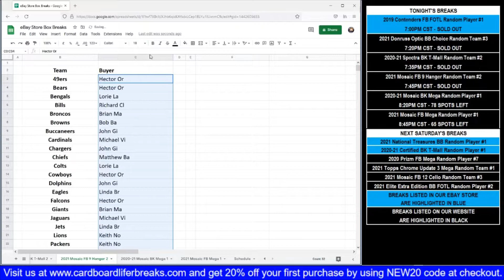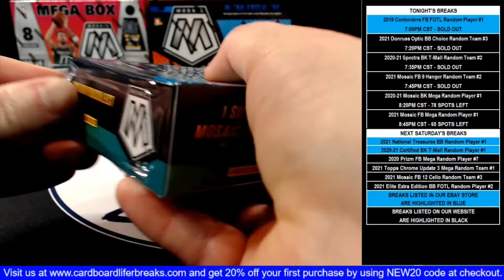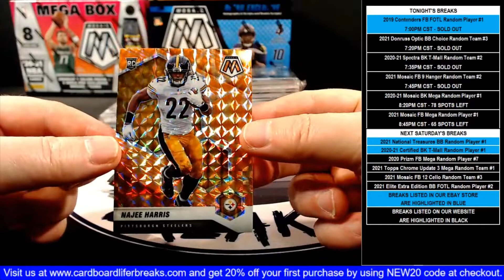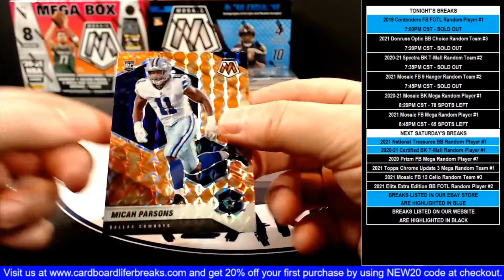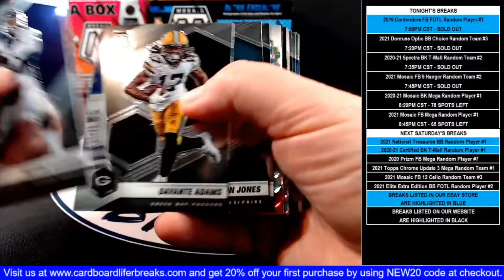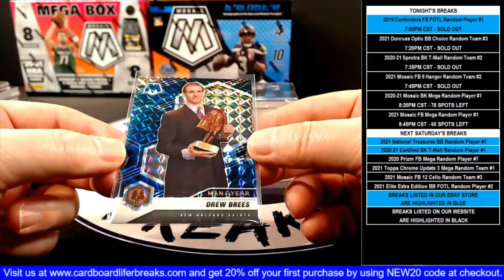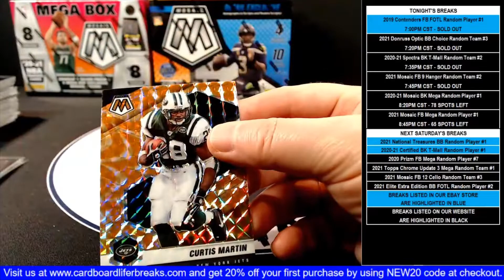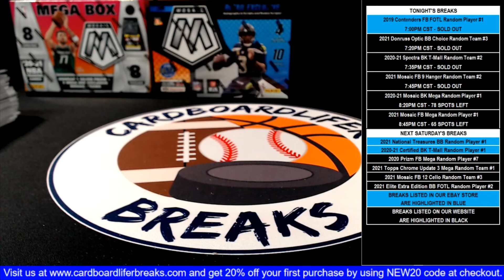2021 Mosaic Football 4-2-2022 Website Random Team 9 Hanger Box Break #2